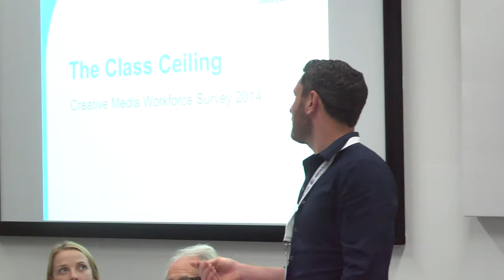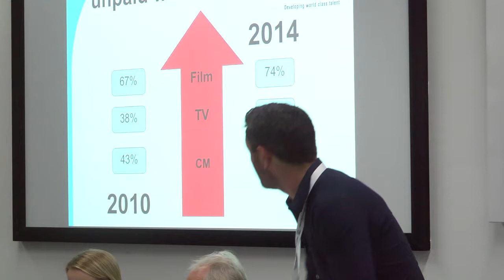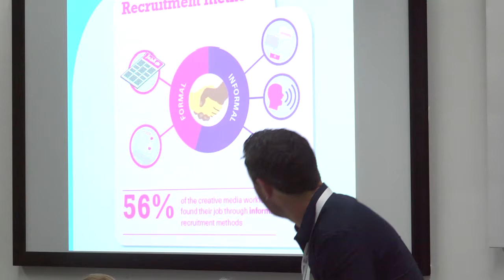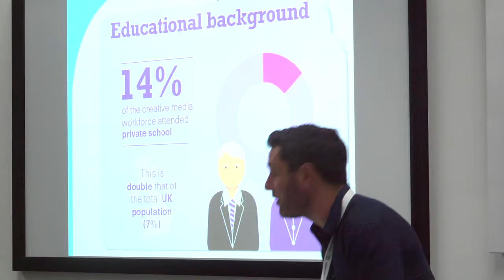Class Ceiling Bectu Freelancers Fair 29 May 2015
BECT Freelancers Fair 2015